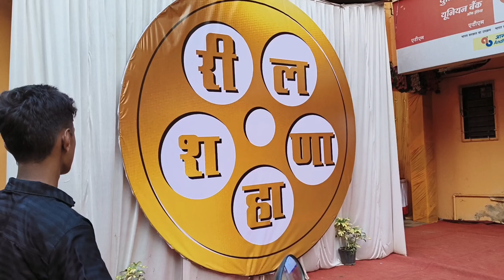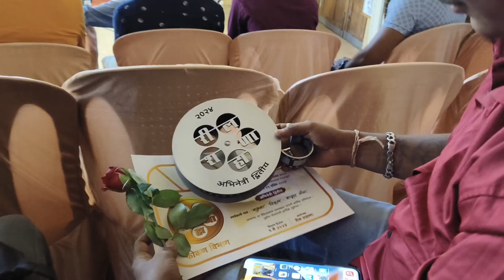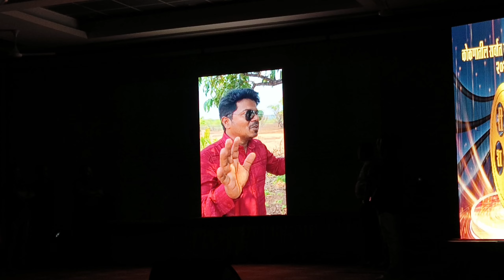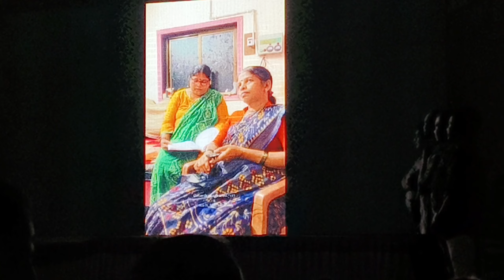एक लाखाच्या बक्षीसाचा मानकरी कोण ??😳